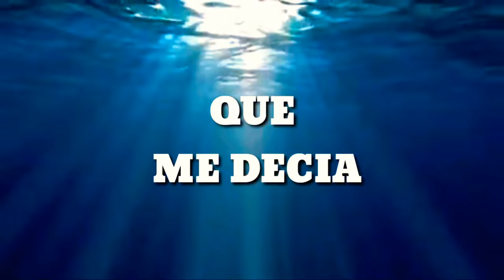Estando En La Angustia Pista - Nueva Version | Isai Ordoñez/Rossy Castro/Blanca Estela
PARA CONTACTAR A ISAI ORDOÑEZ:
Cuenta Oficial De Twitter: Isai.Ordonez2
Cuenta Oficial De Instagram: Isai.Ordonez502